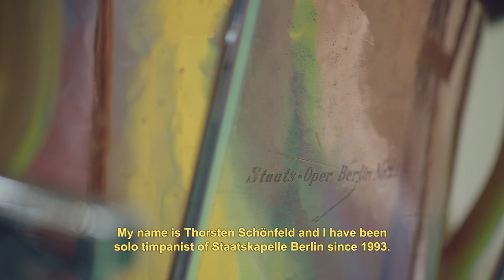No World without Music - Solo-Pauker Thorsten Schönfeld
"Ich habe mit 10 Jahren angefangen, Schlagzeug zu spielen, weil ich in eine Band wollte."
Vor Kurzem haben wir anlässlich des 450-jährigen Jubiläums der Staatskapelle Berlin unseren Kurzfilm "No World without Music" von iHeartBerlin und unterstützt durch YouTube veröffentlicht. Nun stellen wir Euch die Musikerinnen und Musiker vor, die in dem Video zu sehen sind – heute mit Thorsten Schönfeld, Solo-Pauker der Staatskapelle Berlin seit 1993.

"I started playing drums at the age of 10 because I wanted to join a band."
Some days ago, we released our short film “No World without Music” by iHeartBerlin and supported by YouTube, celebrating 450 years of Staatskapelle Berlin!
Now we are happy to introduce you to the musicians who are featured in the video –today with Thoersten Schönfeld, solo timpanist of the Staatskapelle Berlin since 1993.

Director: Claudio Rimmele
Concept & Idea: Claudio Rimmele, Frank Schröder
Creative Producer: Annika Ahrens
DoP: Florian Wurzer
Photography: Frank Schröder
1st Camera Assistant: Verena Ledig
Editor: Verena Ledig
Hair & Makeup & Styling: Sandra Fink
Sound-Recording: Marc Reinkober, Matthias Rupp
Sounddesign & Music: Ella Zwietnig & Florian Zwietnig
Drone Operator: Stefan Müller
Social Media Footage: Darwin Stapel - Özcakmak
Driver: Rebecca Stumpf, Darwin Stapel - Özcakmak

Special thanks to Hamburger Bahnhof